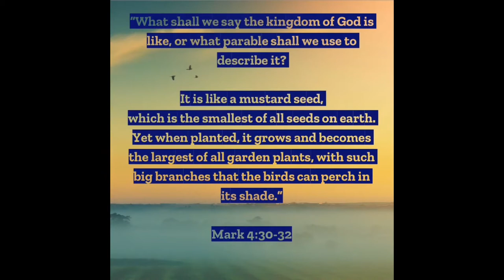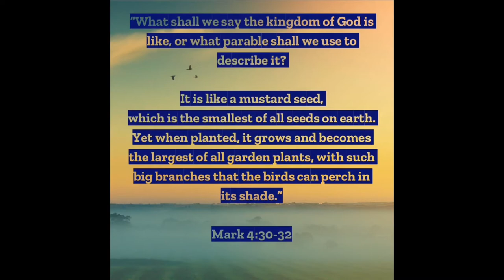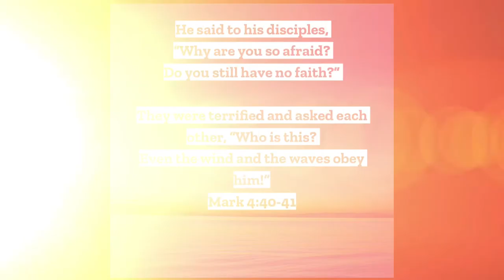Peace, Be Still - Mark 4: 30-41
💜 Scripture Slideshow 💜Takeaway
💜Deep Breathing.
It’s been a rough time, but I felt the need to share this scripture✨ It’s a reminder that our Heavenly Father is just a call away. He wants us to surrender everything to him. No matter the circumstance... We need to trust him✝️

God promises in Jeremiah 29:11

Today, we are reading, Mark 4: 30-41. The book of Mark is in the New Testament. If you have never read the Bible, I encourage you to start with the New Testament because it focuses on when Jesus was here on Earth. These books are known as The Gospel - The Good News

For stress relief, I’m also recommending deep breathing exercises (search them up, I’m not a professional, but I do incorporate deep breathing often)

Tip: always breathe with your abdomen and not the chest area

Book of Mark History:
“MARK THE EVANGELIST-traditionally the author of the second canonical gospel, who wrote in Rome during the emperor Nero's persecution of Christians (early to mid–60s). Mark was not one of the twelve disciples of Jesus.”